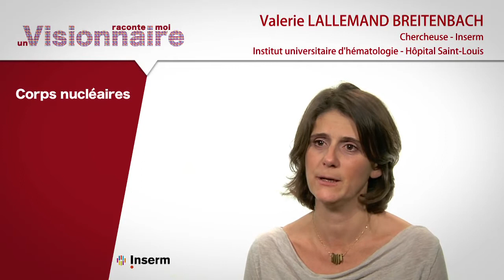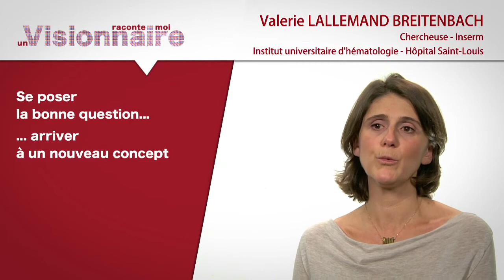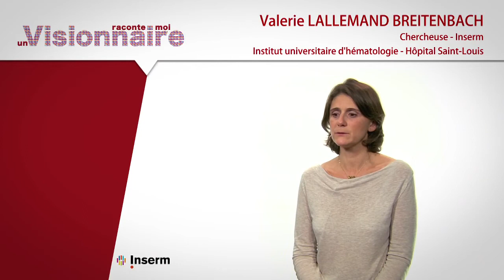Raconte-moi un visionnaire, Jacques Monod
Valérie Lallemand–Breitenbach est chercheuse à l'unité de recherche Inserm 944 "Pathologie et virologie moléculaire", Institut Universitaire d'Hématologie à l'hôpital Saint-Louis, Paris. Elle a retenu Jacques Monod (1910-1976), biologiste et biochimiste à l'Institut Pasteur de Paris, lauréat en 1965 du prix Nobel de physiologie ou médecine avec François Jacob et André Lwoff pour leurs travaux sur la transcription des gènes. Coproduction : Inserm/Science Frontières Production.